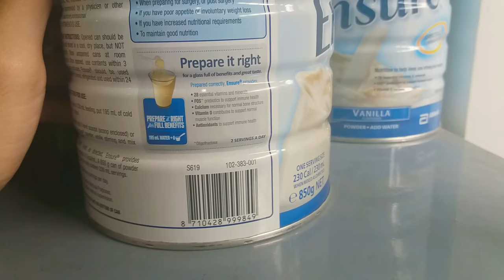Sữa bột Ensure Powder Vanilla 850g của Úc